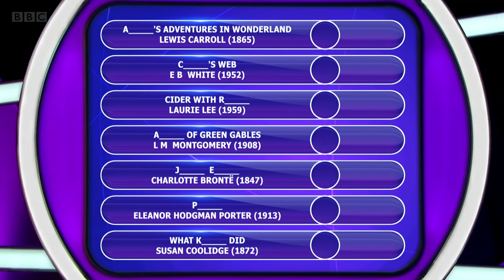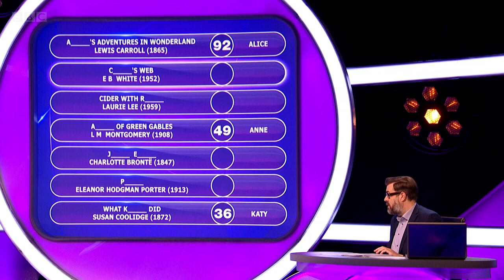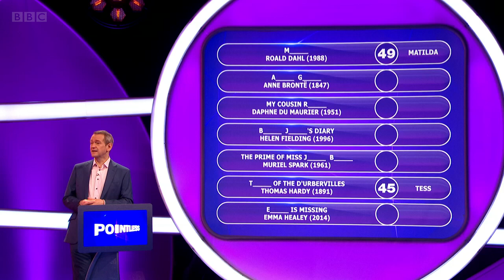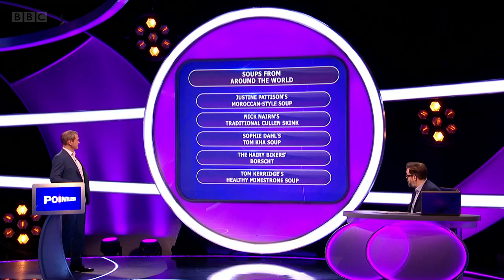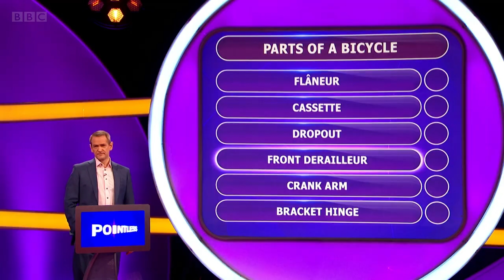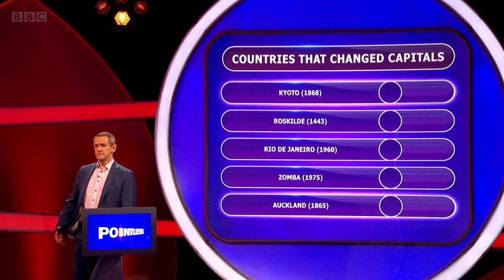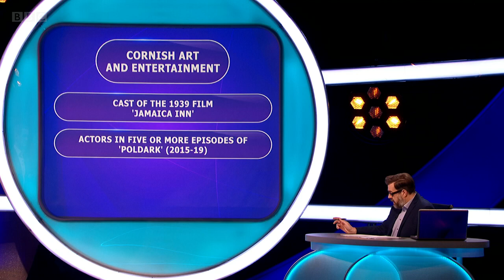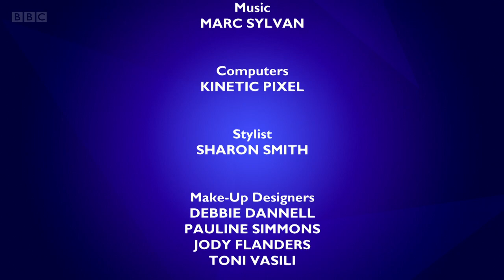Pointless Series 26 Episode 44